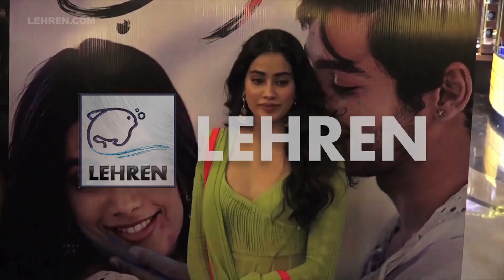Janhvi Kapoor On Getting Birthday Wishes From KUWTK Star Kylie Jenner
Janhvi Kapoor reveals getting birthday wishes from Keeping Up With The Kardashians star Kylie Jenner.